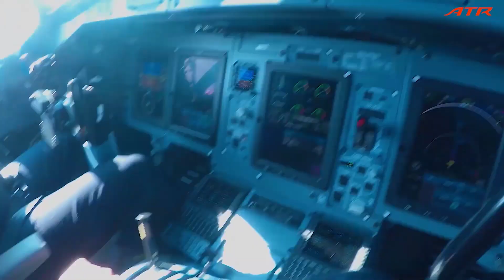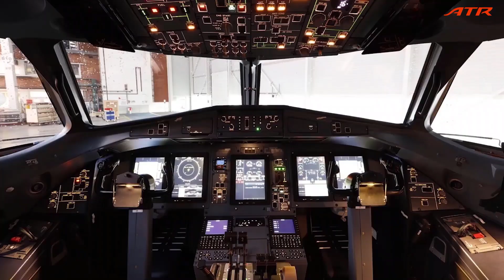ATR72-600F(FREIGHTER) Assembly and Delivery to FedEx Express by ATR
Wow. It is really amazing freighter turboprop aircraft:
Check the link below for ATR official: